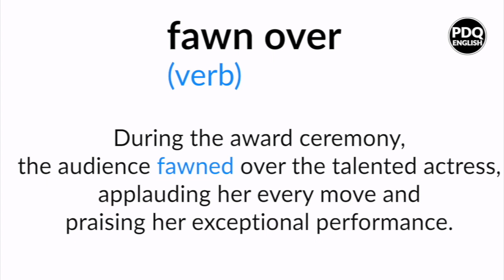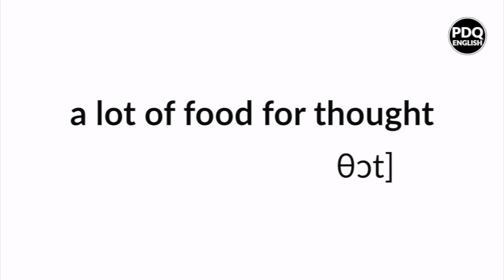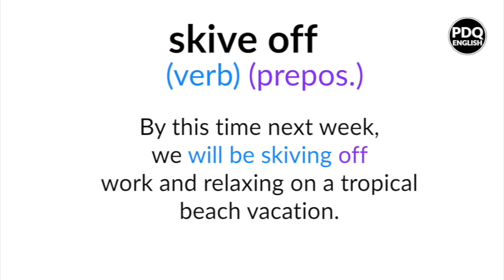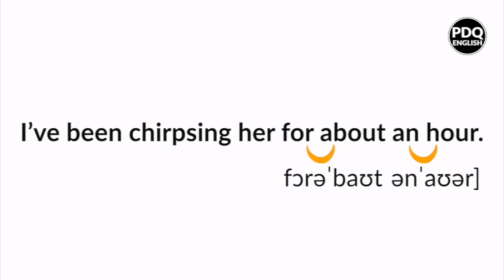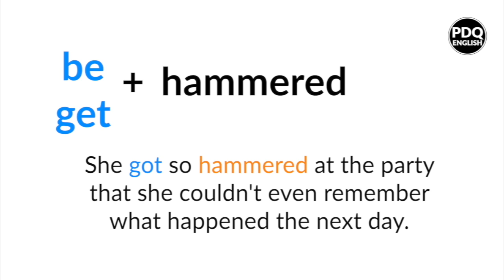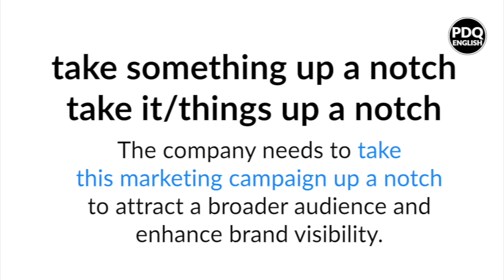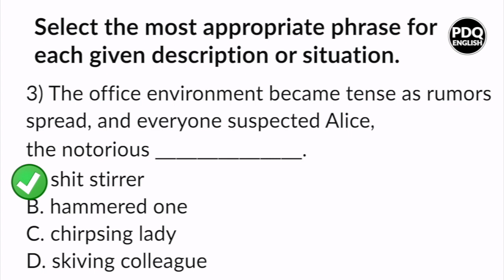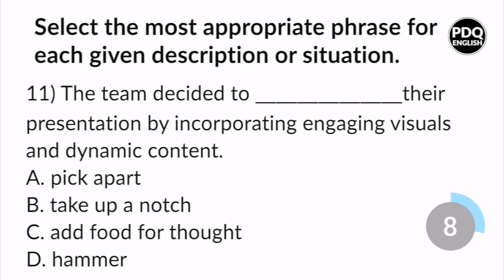Learn English with "Saltburn"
Are you also fawning over Jacob Elordi and Barry Keoghan, the two hot actors from the widely discussed movie “Saltburn”? Are you curious to learn some awesome phrases from this movie? Then join our lesson and stay until the end to do some exercises!

Intro 00:00
Fawn over 00:18
Food for thought 02:20
Pick apart 03:55
Skive 05:46
Owe something 06:59
Chirpse 08:48
Wrong end of the stick 10:19
Hammered 12:03
Shit stirrer 13:06
Take up a notch 14:32
Beetle off 16:20
Exercises 17:40
Outro 21:20